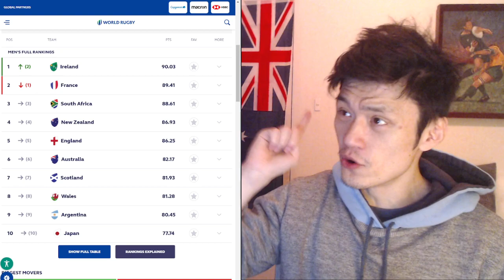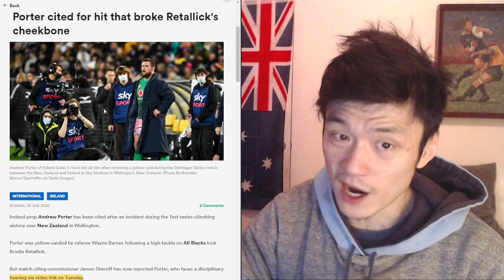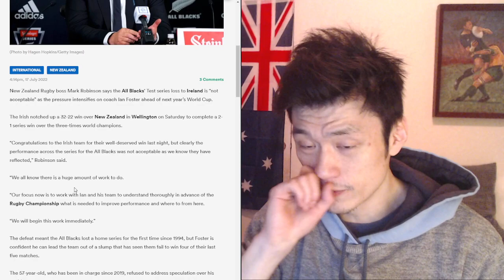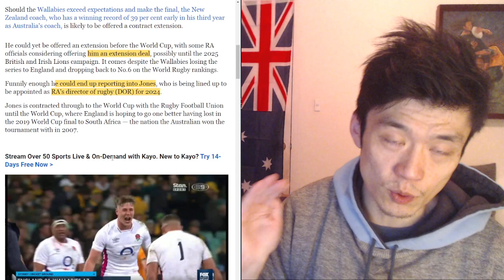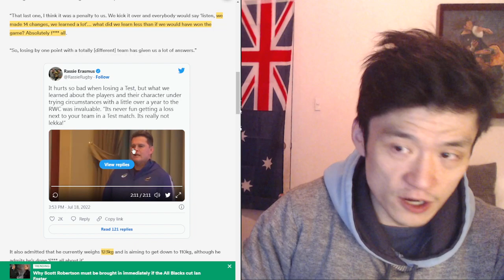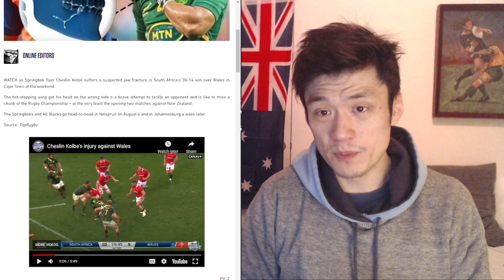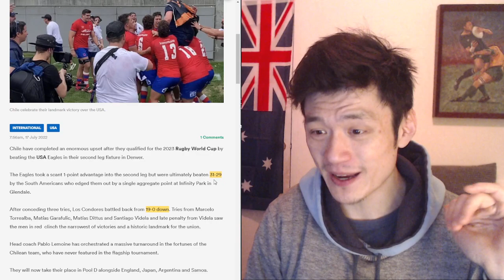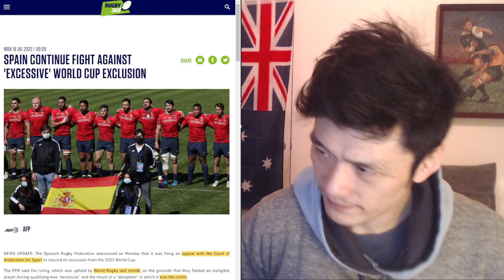Rugby News 19/July Eddie Jones Talks Australia Job. Jake White Not Happy with Boks. Porter Cited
Ireland claims 1st place in Rugby World Rankings. Andrew Porter Cited. All Blacks Sunday press canceled. Eddie Jones fights Fans. Directer of Rugby Australia offered to Eddie Jones. Springboks big injury after Wales win. Rassie Erasmus post series recap. Jake White criticize 2nd test loss. Argentina big home upset over Scotland. Chile upsets USA to qualify for RWC.

Timestamps:
00:00 Rugby World Rankings
1:48 All Blacks VS Ireland 3rd Test Results and Post Match News
9:42 Wallabies VS England 3rd Test News
11:39 Eddie Jones Fights Fans, inline for Director Of Rugby Australia
15:57 Springboks VS Wales Results and post match Injury.
16:55 Rassie Erasmus Defends 2nd Test loss, Jake White Disagrees!
23:31 Argentina VS Scotland results and news
24:53 Chile Qualifies for Rugby World Cup over USA
27:33 Spain tries again to appeal for RWC ban